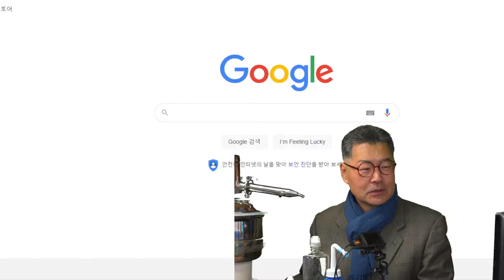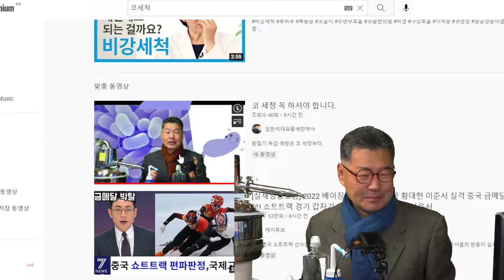코세척 하셔야 합니다 2번째